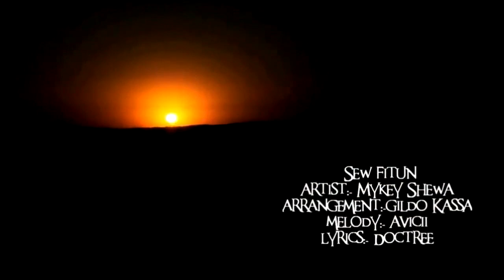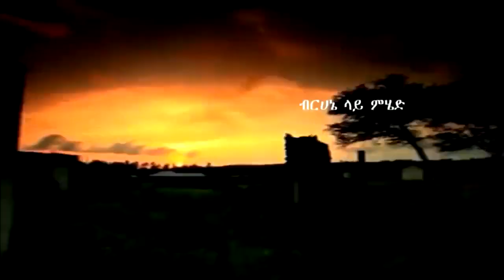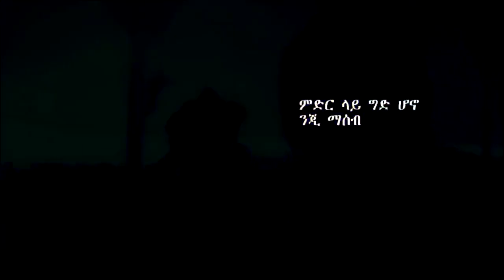MyKey Shewa - Sew Fitun Hot Ethiopian Music Dedicated To all Ethiopias all around the World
║(O)║█ ▄ █ ▄ ▄ █ ▄ █ ► Play ▌▌ማይኪ ሸዋ - ሰዉ ፊቱን